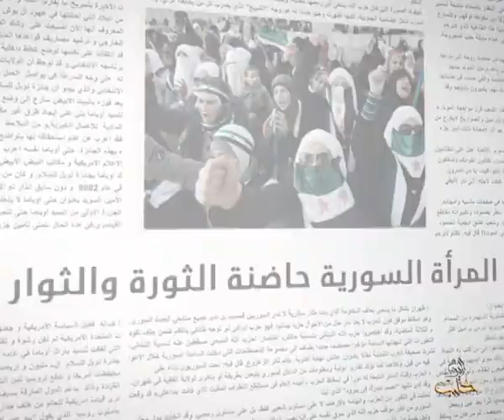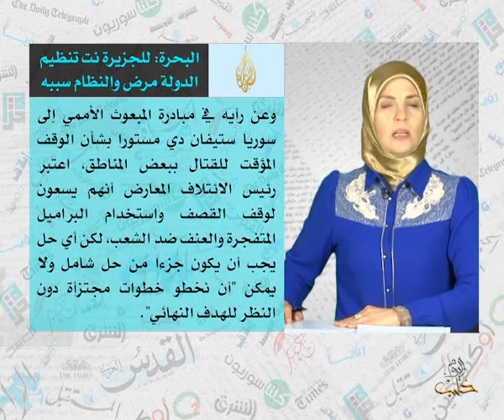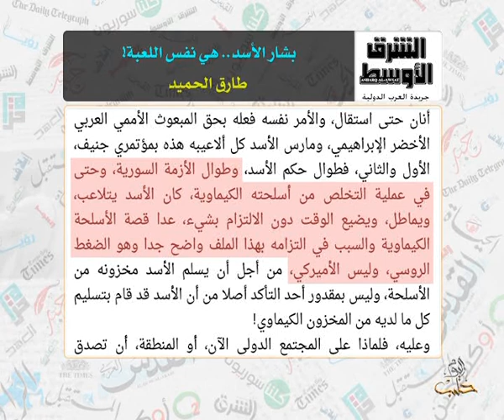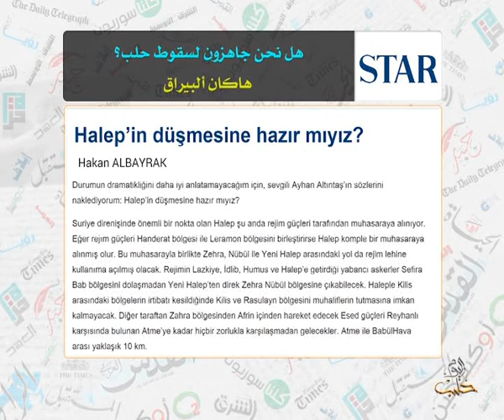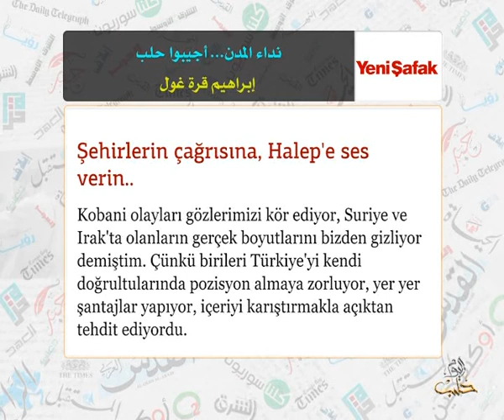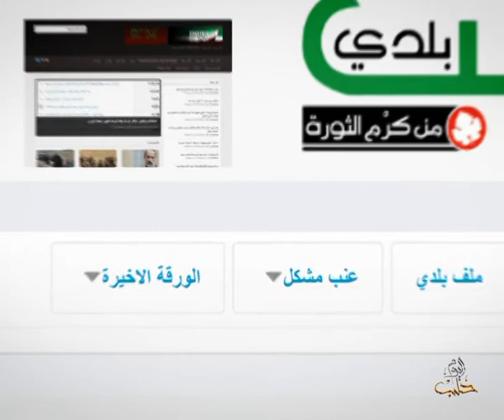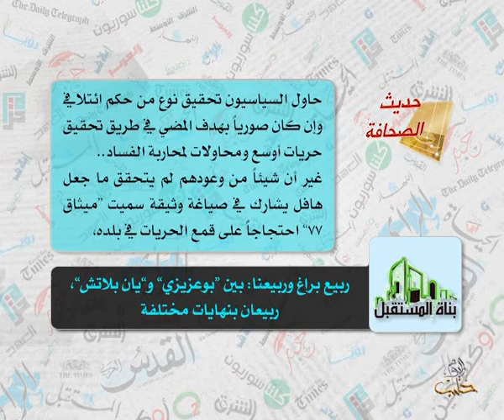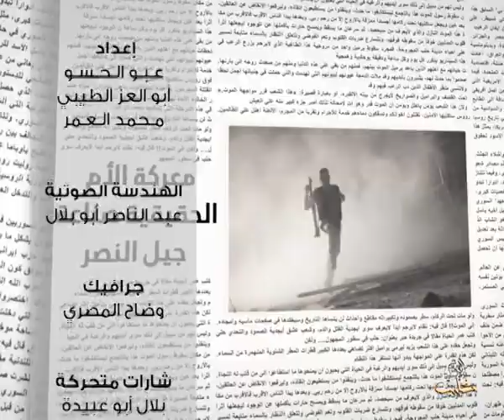حديث الصحافة 13 11 2014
1. نتنياهو يخسر ود أوروبا  حتى ألمانيا، صحيفة فاينانشال تايمز، ديفد غاردنر
2. مشروع للإنقاذ الوطني سيُطرح قريباً من دولة عربية كبرى، وكالة آكي الايطالية
3. الحارس الشخصي المنشق عن داعش يكشف أسرار قادتها، صحيفة تلغراف، روث شيرلوك
4. رئيس المعارضة السورية: التحالف يغض الطرف عن جرائم الاسد، صحيفة الغارديان، إيان بلاك
5. واشنطن وطهران.. ماذا بعد 24؟، صحيفة الشرق الأوسط، طارق الحميد
6. اغتيال خمسة مهندسين نووين في دمشق، صحيفة الحياة
7. تحرير القدس يمر عبر حلب، صحيفة أقشام التركية، عاطف حسين
8. تركيا.. الانفتاح العلوي، موقع أخبار تركيا، أوكتاي يلماظ
9. دير شبيغل: كاس العالم 2022 لن يقام في قطر، موقع عكس السير
10. الجيل الجديد في الثورة السورية، صحيفة العهد، وليد فارس
11. عائلة قلبي، صحيفة السبيل الاردنية، د. ديمة طارق طهبوب
وعلى التردد: 11595 عمودي، الترميز 27500 ، معامل التصحيح 3/4